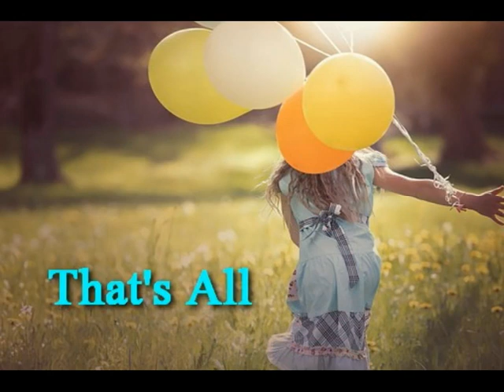'An Old House' & Maria A.Eshpai-Simonova, 2018